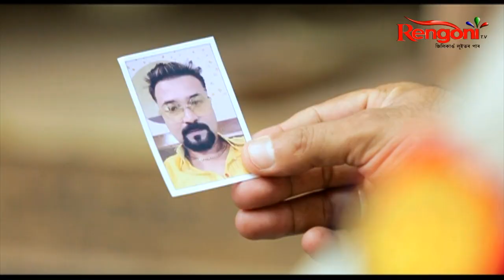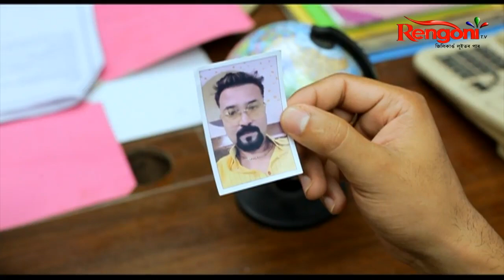Mayabini || Epi 162 || 17.05.2022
An Uncommon Love Story of a very Common Girl MAYA... Her parents were murdered in a case of land property. She fights for justice. Maya faces lots of difficulties and she decided to take revenge of her Parent’s death and finally she succeeds.